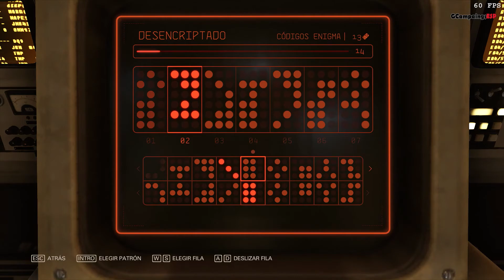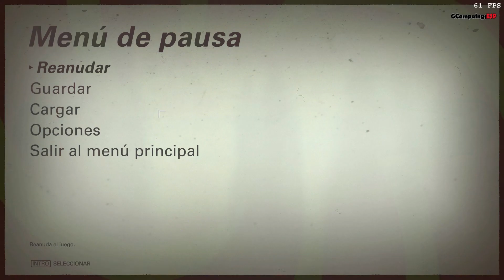Wolfenstein 2 The New Colossus | #11 Ubercommander | Daniel Ecksteim | Sin comentarios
*Campaña del juego Wolfenstein II: The New Colossus en Español y a calidad 1080p 60 FPS, Disfrútenlo.

-Guía en Español sin comentarios del juego Wolfenstein 2: The New Colossus grabada en PC con calidad Alta y editada para un mejor disfrute del juego eliminando cualquier atasco (sin eliminar ninguna conversación que pueda ocurrir mientras)
Este es mi primer intento al Juego Wolfenstein II: The New Colossus, que lo disfrutéis!!
Wolfenstein 2 The New Colossus | #11 Ubercommander | Daniel Ecksteim

Jugado y Grabado con este PC:
Procesador: I7 5820K 3.4 Ghz 6 Nucleos
Tarjeta Gráfica: Nividia 970 GTX 4GB
Ram: 16 GB DDR4
Sistema: Windows 10

Acerca de este juego:
Wolfenstein II: The New Colossus es la segunda entrega del juego de acción-shooter en primera persona de Machine Games y Bethesda. Construida bajo el motor gráfico id Tech, ambienta su desarrollo en unos Estados Unidos bajo el control nazi en 1961, con ubicaciones como Roswell, Nuevo México, Nueva Orleans y un Manhattan posnuclear. Bajo el rol de B. J. Blazkowicz, todo un emblema de la serie de disparos en primera persona, el usuario deberán equiparse con un arsenal de armas brutales y desatar nuevas habilidades para abrirse paso a través de legiones de avanzados soldados del ejército nazi, cíborgs y über-soldados.